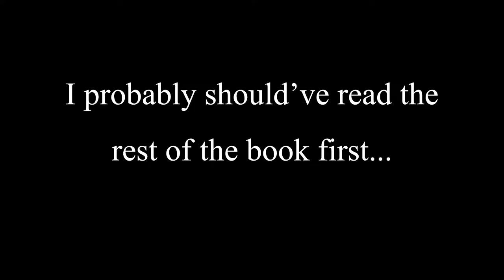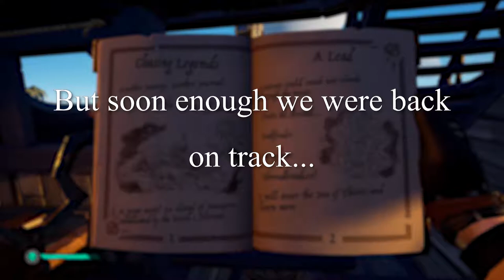Sea of Thieves Shores of Gold - Part 1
Y2K - he ain't got one

Nich - he also ain't got one